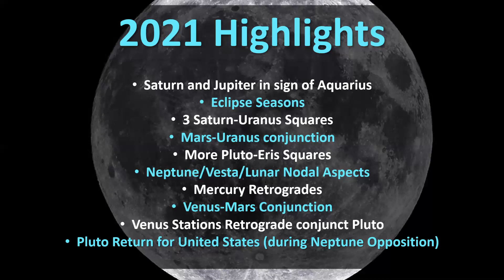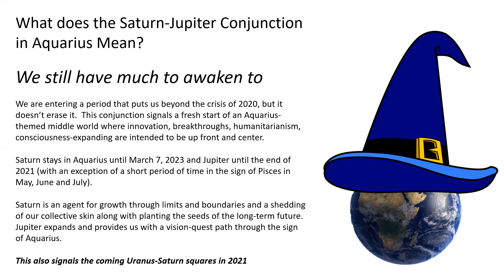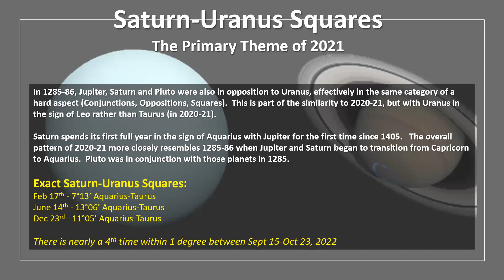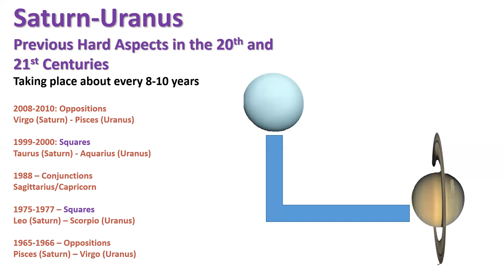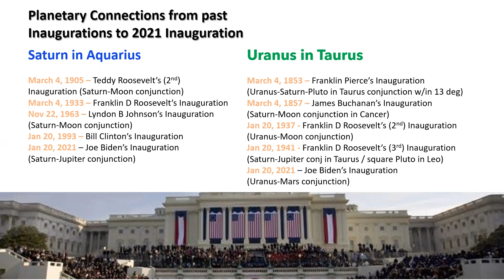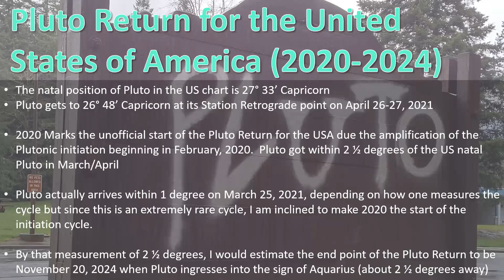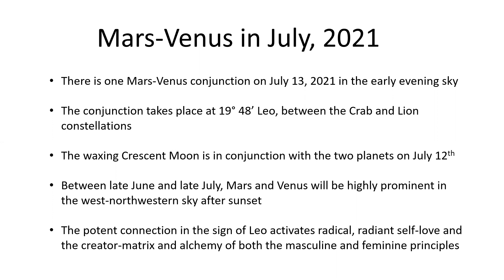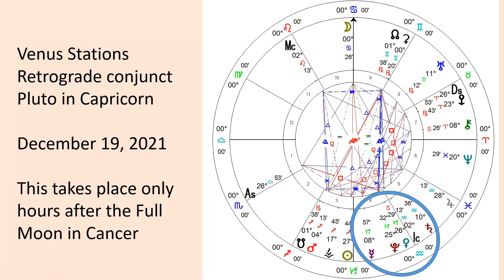2021 Astrology - What are the Planets up to?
Shamanic Astrologer Erik M Roth shares about the astrology of 2021 and the highlights inclulde:
- Saturn/Uranus Squares
- Eclipse Seasons
- Mars-Venus Conjunction in Leo
- Aquarius Maximus!
- Vesta, Neptune and the Lunar Nodes
- Mars, Uranus and the Inauguration
- Pluto Return for USA